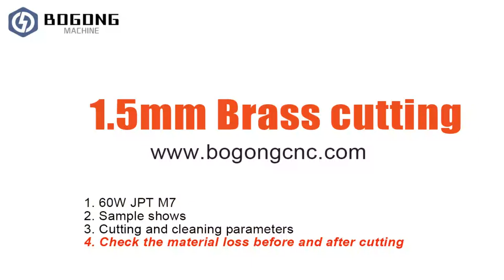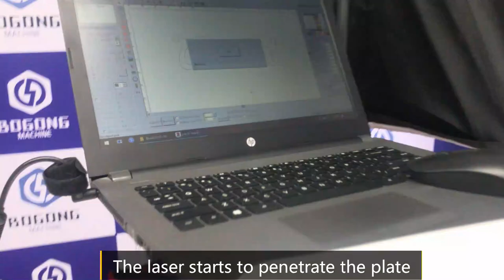60W MOPA Laser Engraving Cutting Machine for Name Pendant Necklace | 1.5mm Metal Gold Silver Brass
60W MOPA LASER Engraving Cutting Machine for 1.5mm Gold silver brass sheet, 60W MOPA M7 laser engraver, JPT mopa Laser Engraving system.

If you want to get one 60w MOPA M7 JPT laser engraving machine for metal products or u need more information about BOGONG deep metal laser engraver, please email us to . or or u can add me on whatsapp:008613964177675

We will keep updating new metal laser engraving machine videos.